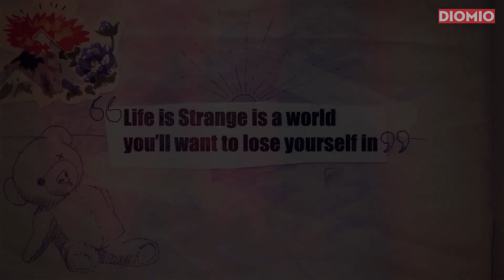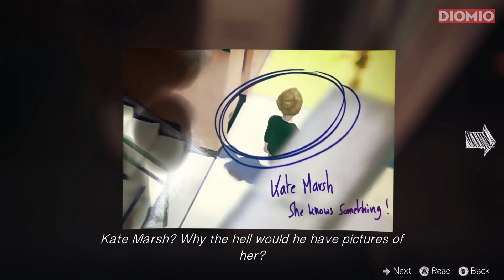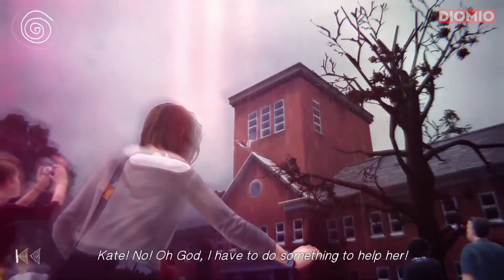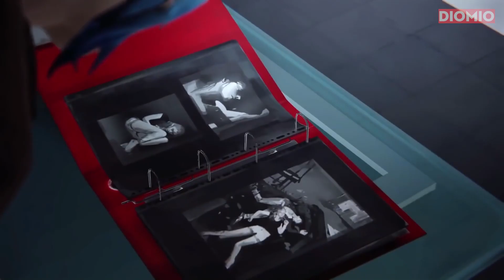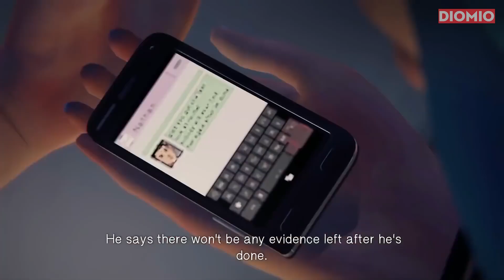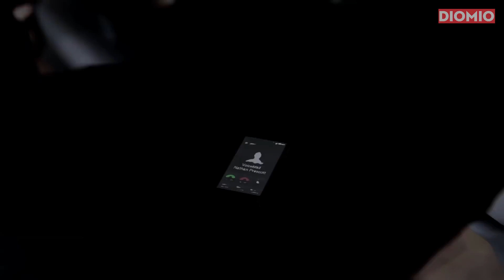Chuyện gì đã xảy ra trong Life is Strange? Diomio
Du hành thời gian, quay ngược thời gian là một khái niệm có lẽ đã quá quen thuộc với chúng ta. Tuy nhiên trong các bộ phim hay game, khả năng này thường được khai thác dưới thông qua những câu chuyện, những sự kiện thật lớn lao và có thể ảnh hưởng đến sự sống của toàn nhân loại. Tuy nhiên sẽ ra sao nếu năng lực này được sở hữu bởi một cô gái rất bình thường, với những mối quan tâm rất bình thường và còn có thể được cho rằng là ích kỉ. Hay cuộc đời của một con người bình thường xung quanh thay đổi ra sao chỉ bởi một hành động nhỏ, hay một câu nói rất bình thường mà thôi.

Tất cả những câu hỏi đó, sẽ được đề cập đến trong phần một của tựa game Life Is Strange - một tựa game được ra mắt từ năm 2015 nhưng cho đến bây giờ và mãi sau này, những thông điệp mà nó muốn truyền tải có lẽ còn ám ảnh những người đã trải nghiệp tựa game này.

Vậy thì trong video này, hãy cùng Diomio khám phá câu truyện của Max, một cô gái rất bình thường nhưng có một khả năng thật kì lạ.

Đây là Diomio, kênh Youtube được lập ra để giao lưu với các bạn giống như bọn mình, có niềm yêu thích những thứ thuộc về văn hóa Game / Phim Ảnh nói chung!